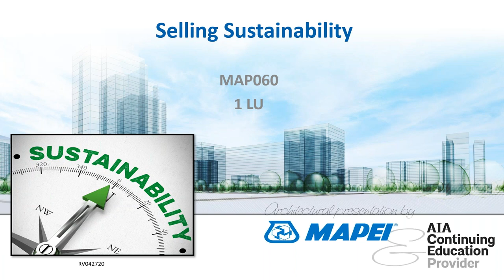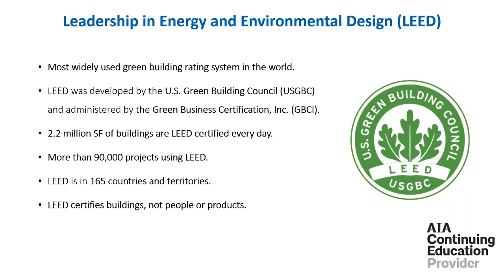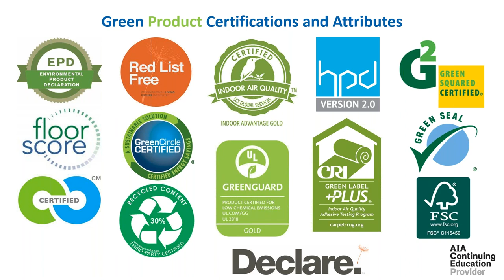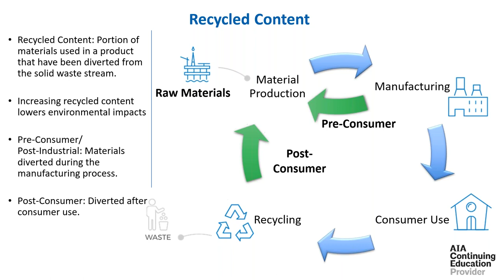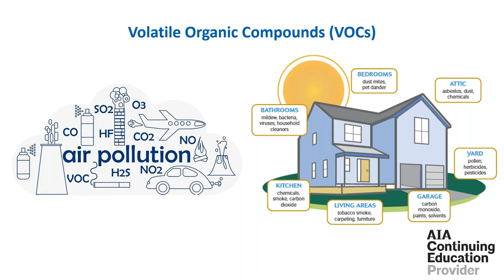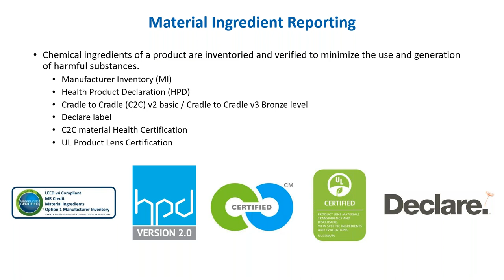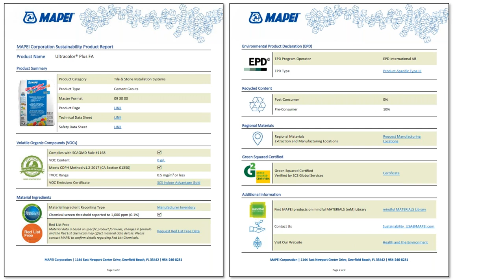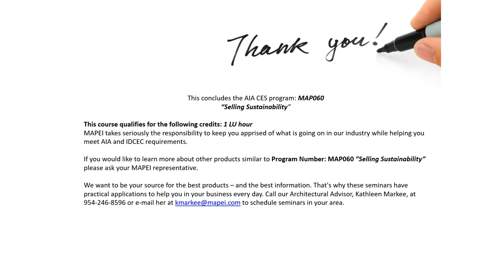MAPEI Webinar: MAP060: Selling Sustainability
LEED, Well Building, Living Building Challenge. These terms appear more frequently on project specifications and technical data sheets. Are you prepared to meet their criteria? How can an acronym affect the way you approach a job? From environmentally friendly building materials to jobsite recycling programs, sustainability is here to stay. Learn about the basics here.

If you are looking for documentations, vist our Product Information Library